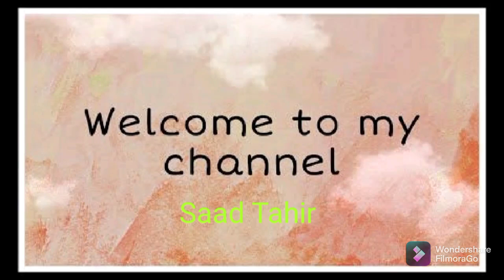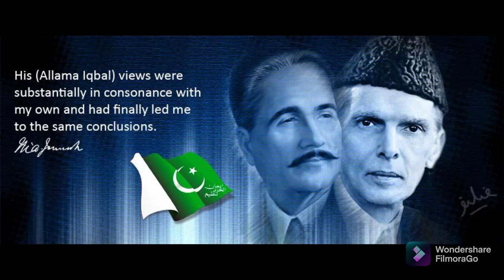🇵🇰 🇨🇦 | Pakistan Zindabad / Junoon / Jazba Junoon | Thursday | August 12/2021 | 50 Video | Mix Songs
MADE BY SAAD BIN TAHIR.

and I use FilmoraGo App.